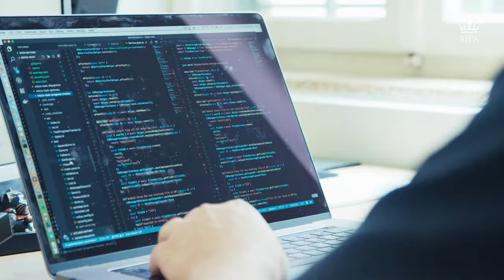Data Analysis for Policy Research Using R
Harold Stolper discusses his SIPA course Data Analysis for Policy Research Using R: "I designed this course to give students the foundation to think and act like data analysts or policy researchers."